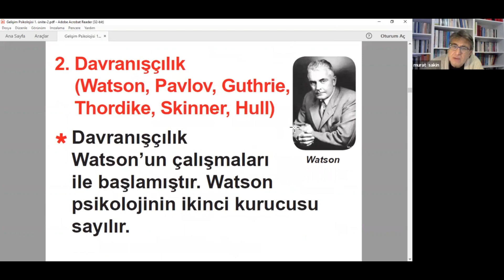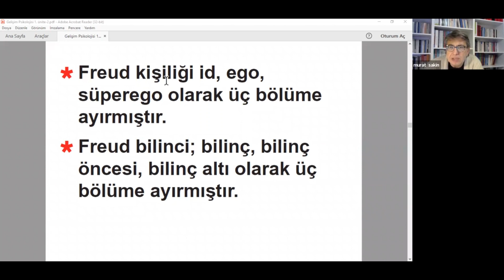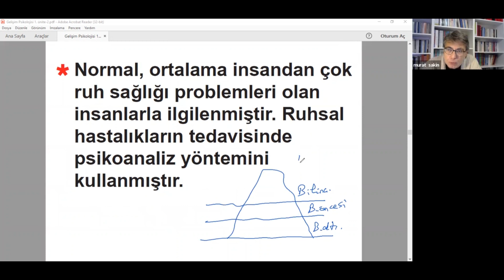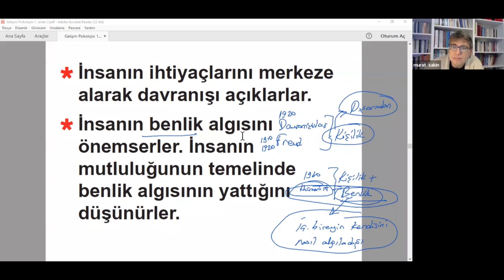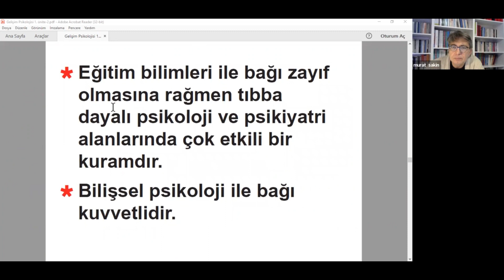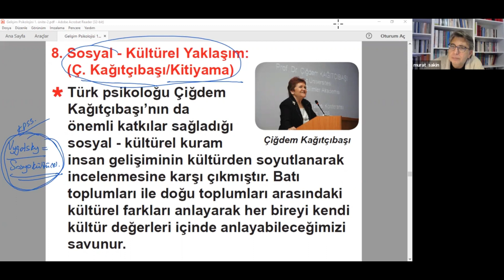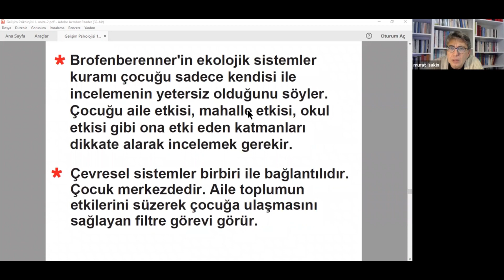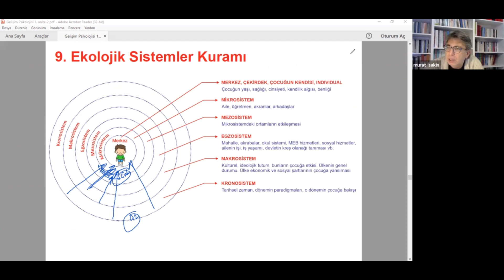1.ÜNİTE MODERN PSİKOLOJİ KURAMLARI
DEĞERLİ ÖĞRETMENLERİM MERHABA .BEN MURAT SAKİN SINAVLARINIZDA BAŞARILAR DİLİYORUM.İLGİLENEN ÖĞRETMENLERİMİZ BANA WHATSAPP ULAŞABİLİR.